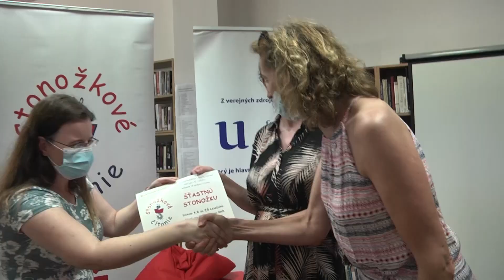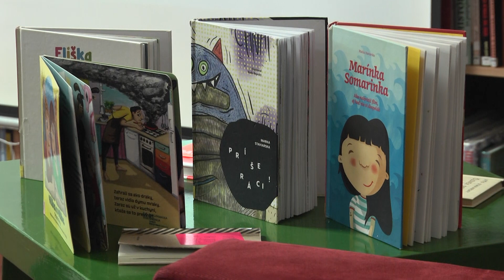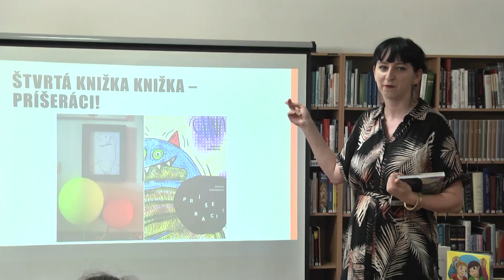Zlatá stonožka má novú majiteľku